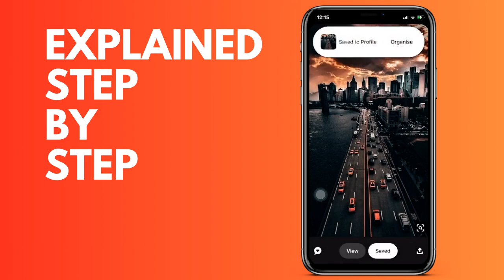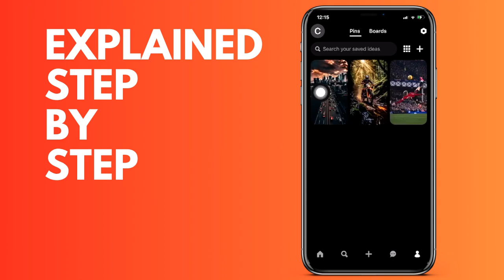How to save a photo on Pinterest